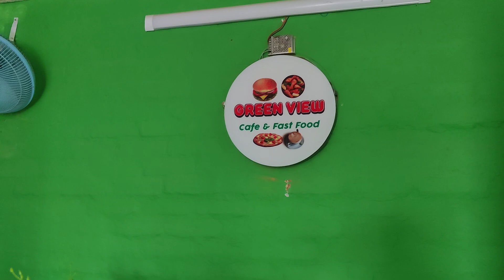সোহাগের রেষ্টুরেন্ট এ ips,কাস্টমার রিভিউ ১০১